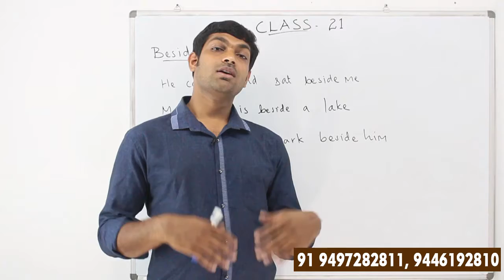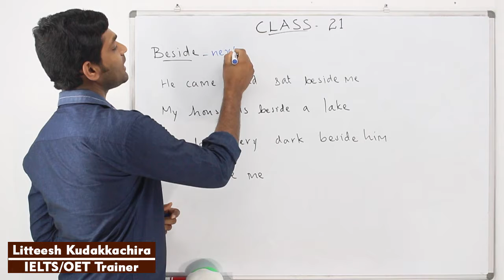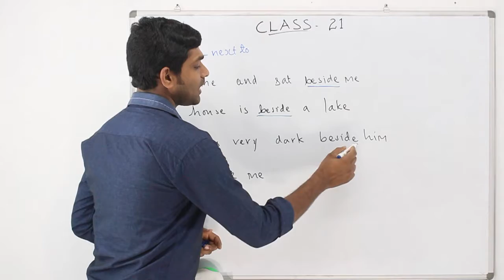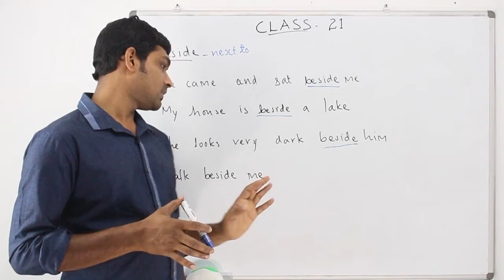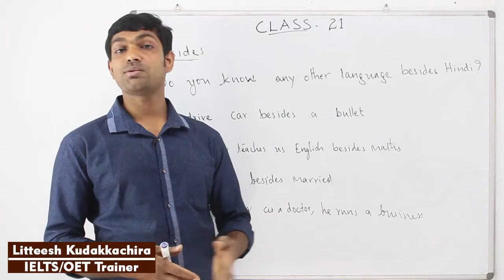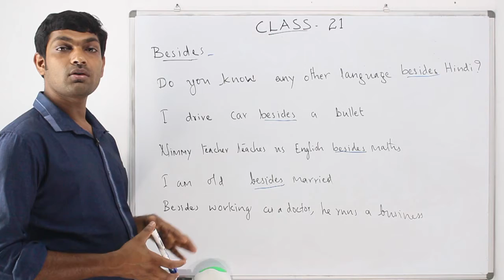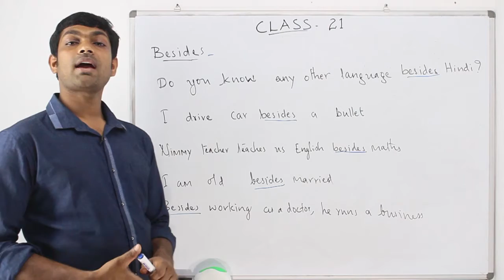Grammar Class-21, Preposition 'up&down' Part-14 By Litteesh Kudakkachira GIEA in Malayalam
This is basic English Grammar class powered by GIEA for very free to the learners of English Language, especially the the candidate those who are getting ready to write PSC and other examinations which are given an important place for English. GIEA is a prominent institute well known for English Language training. Also tests such as IELTS, OET, CBT, PTE, English Grammar, Foundation for English etc. Classes are lead by excellent and proficient trainers as ONLINE, CRASH, REGULAR and EVENING in Different cities of Kerala. Our purpose is that to ensure the victory of students with a high band in all their modules, which they attend.

ENGLISH​ GRAMMAR